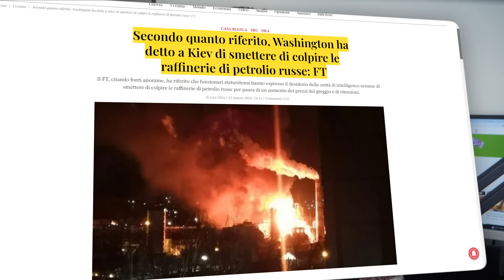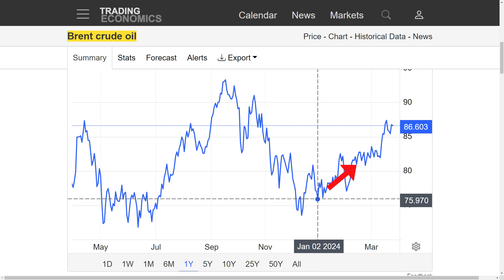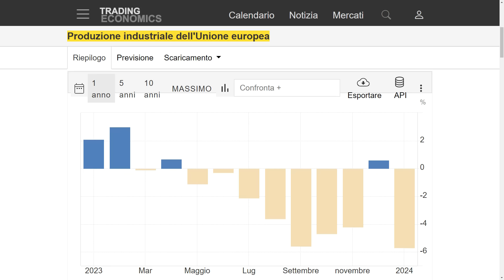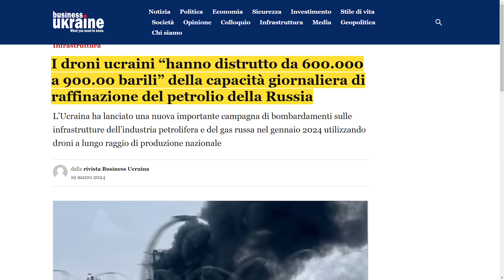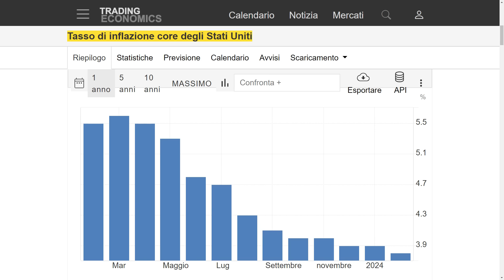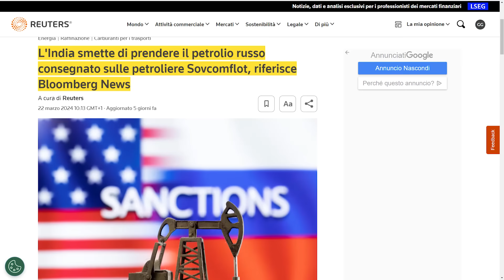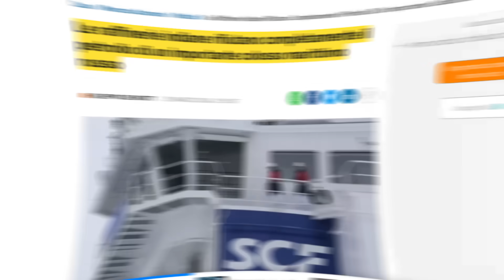Zelensky sta facendo un Grosso Errore: e l’UE ci Rimetterà Ancora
Cattive notizie dall’economia e questa volta ce lo zampino dell’Ucraina. Parliamone.